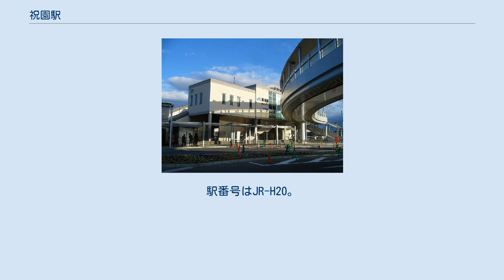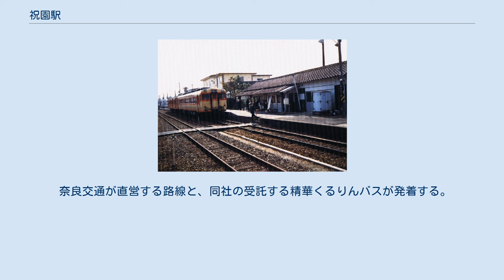祝園駅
構内を北望。
右の近鉄新祝園駅に向かって通路が伸びる（7両対応化前） 祝園駅（ほうそのえき）は、京都府相楽郡精華町大字祝園小字長塚にある、西日本旅客鉄道（JR西日本）片町線（学研都市線）の駅。
難読駅の一つ。
精華町の中心部に位置する。
近鉄京都線新祝園駅が隣接し、乗換駅となっている。
 国鉄時代の片町線（現「学研都市線」）の祝園駅、長尾から京都・奈良寄りの区間ではまだ古いディーゼルカーが走っていた（1987年2月） 交換設備を有した相対式ホーム2面2線と木津方面ホーム東側に留置線2線を持つ地上駅で、橋上駅舎を有する。
京橋側にも引き上げ線が1本設置されている。
ホームとは跨線橋で結ばれている。
 一部時間帯は無人となる。
そのため改札機・券売機・精算機付近にはインターホンがあり、無人時間帯はコールセンターのオペレーターが対応し、各種機器を遠隔制御している。
ホーム長は4両分だったが、2010年3月13日のダイヤ改正に伴い、木津駅 - 京田辺駅間でも7両編成の運行となったため、対応する改良工事を施した。
これにより、かつての中線を上り本線として再整備し、7両対応の上りホームは従来の上り本線の敷地に新設した。
1972年 - 1992年は無人駅扱いで出札業務は行わず、運転要員だけ配置されていた。
 東側に近鉄京都線の新祝園駅が隣接し、両駅は改札外の橋上通路で結ばれて乗り換えができる。
駅業務はJR西日本交通サービスが行う業務委託駅で、長尾駅が当駅を管理している。
 ICOCA利用可能駅（相互利用可能ICカードはICOCAの項を参照）で、自動券売機および自動改札機を設置。
自動改札機は設置当初、簡易型だった。
 原則1時間2本の列車（快速・区間快速）が停車する。
ラッシュ時は本数が多くなる。
 停車する全ての電車は、半自動扱いとなる。
 「京都府統計書」によると、1日平均乗車人員は以下の通りである。
 奈良交通が直営する路線と、同社の受託する精華くるりんバスが発着する。